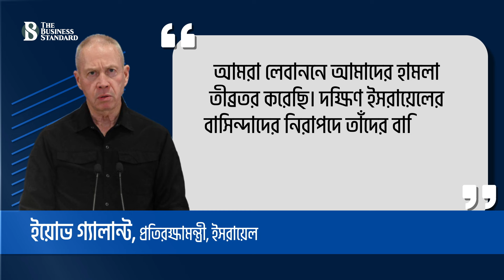লেবাননে হামলা জোরদার করে কী চাইছে ইসরায়েল? | Lebanon | Israel | The Business Standard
What Israel wants by strengthen the attack on Lebanon?
ডিভাইস বিস্ফোরণের পর লেবাননে বড় ধরনের হামলা শুরু করেছে ইসরায়েল। স্থানীয় সময় গত ২৩ সেপ্টেম্বর হিজবুল্লাহর প্রায় ৩০০ অবস্থান লক্ষ্য করে চালানো হামলায় কমপক্ষে ৩৫ শিশুসহ ৪৯২ জন নিহত হয়েছেন।